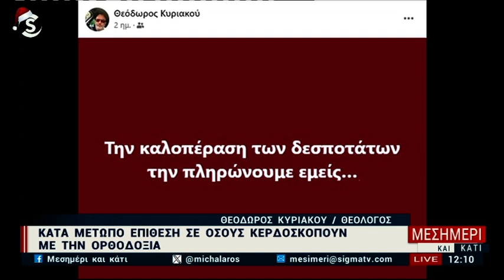Ο Θεολόγος Θεόδωρος Κυριακού στο Μεσημέρι και Κάτι